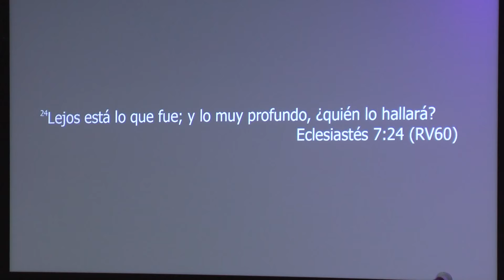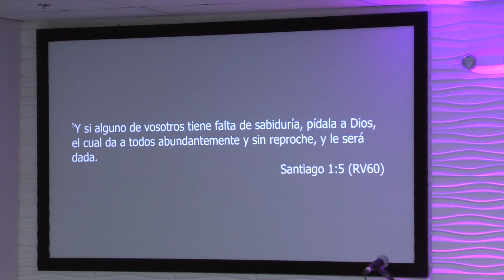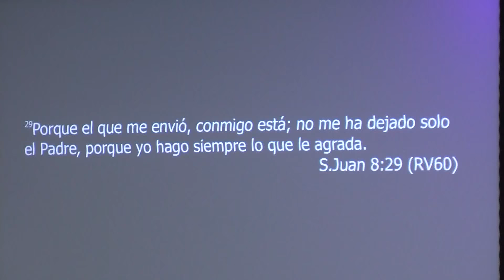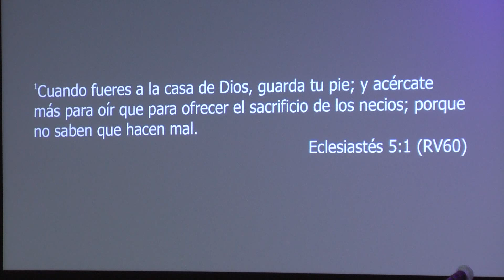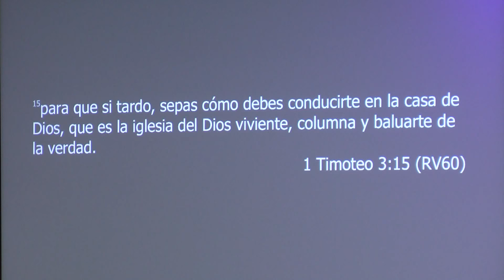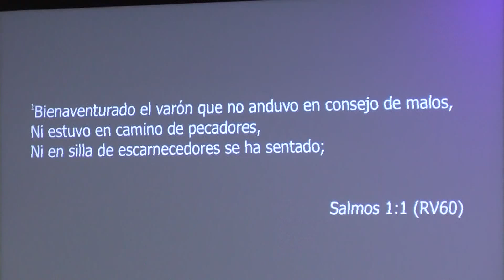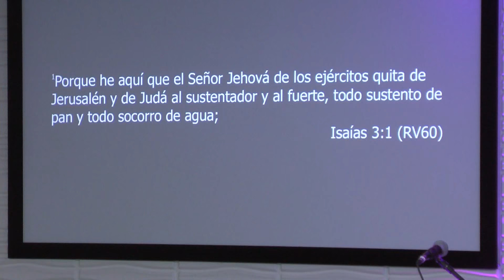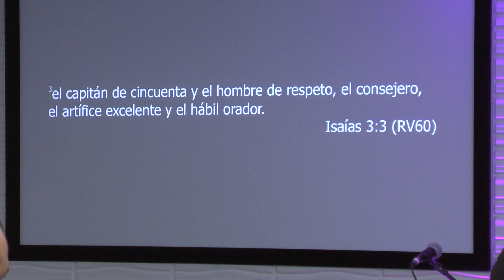Somos gente de familia | Una iglesia que cambia al mundo | Agosto 23 | Predica